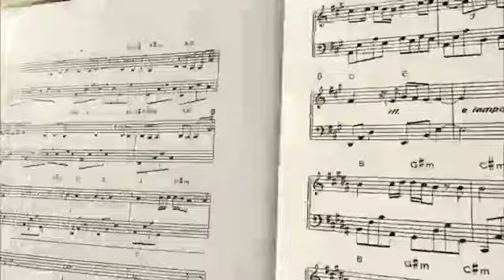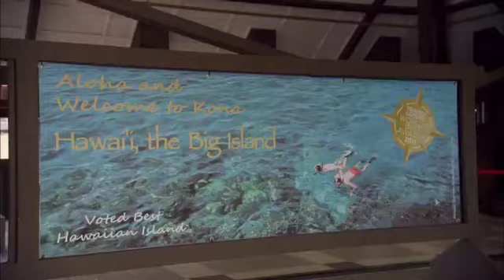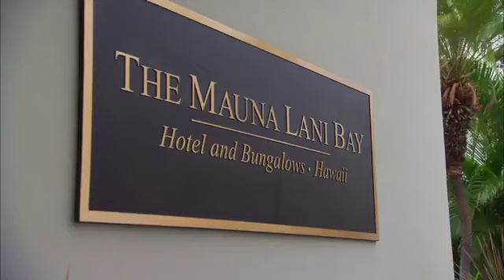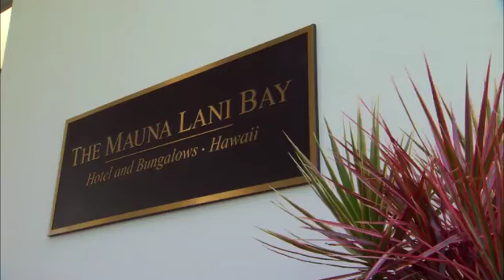The Houstons On Our Own Season 1 Episode 11 "A Houston Family Vacation"